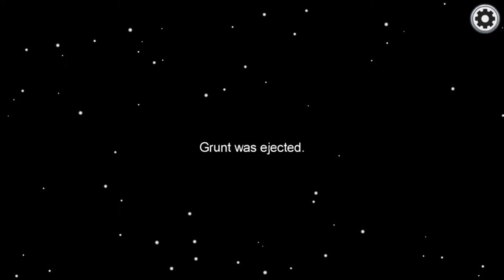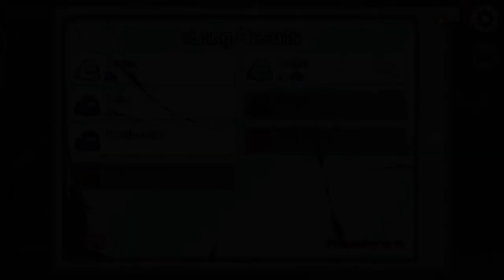Beatdown and Friends 130: Among Us